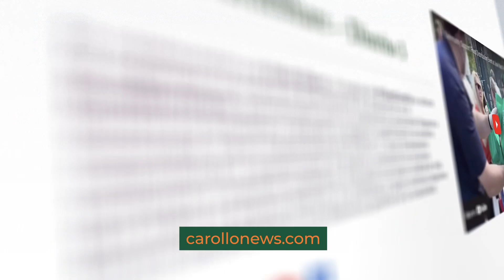Visit us at Carollonews.com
Visit us at carollonews.com to find all of our information on one page. All the true and first-hand information in one place: carollonews.com.

Visítenos en carollonews.com para encontrar toda nuestra información en una misma página. Toda la información verdadera y de primera mano en un mismo sitio: carollonews.com.